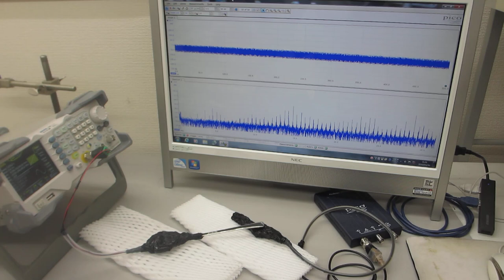共振現象と非線形現象を制御可能にする超音波発振制御プローブ（超音波システム研究所）